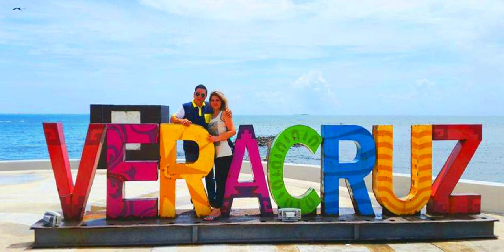VIAJANDO A CANCUN EN CASA RODANTE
LA EXPERIENCIA DE VIAJAR EN UNA CASA RODANTE DESDE MONTERREY HASTA CANCUN , CASI LA MITAD DE LA REPUBLICA MEXICANA
UNA HERMOSA EXPERIENCIA DE NUESTRO MEXICO LINDO Y QUERIDO ACOMPAÑENOS.